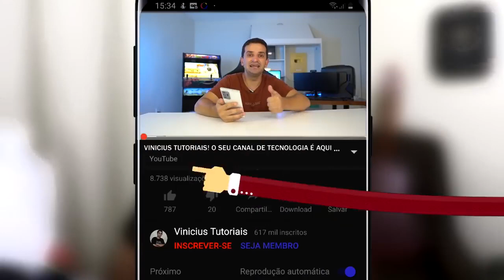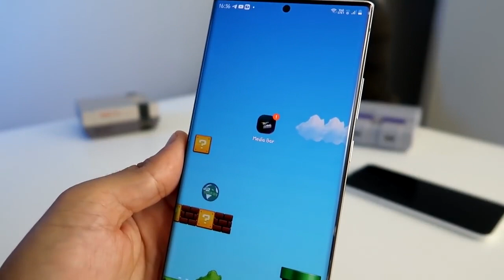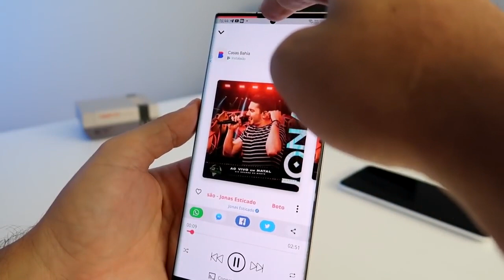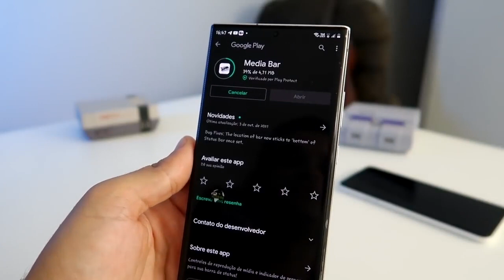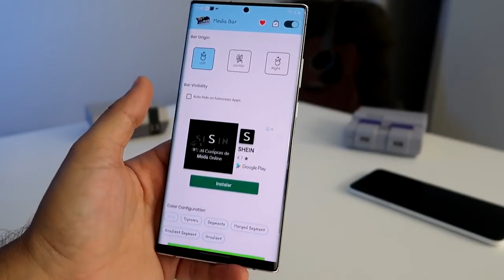AI SIM!! Novo APP com FUNÇÃO UNICA que você VAI QUERER TESTAR👏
Com certeza o Android é o melhor sistema operacional para Smartphones e Tablets. Mas é possivél deixa lo mais completo e com novas funções. Esse aplicativo vai trazer um atalho incrível para suas musicas facilitando a sua busca na tela. Um aplicativo direto da Google Play e Playstore para vocês:
👉VENHA CONHECER A ACESSE !! A MELHOR INTERNET DA REGIÃO!
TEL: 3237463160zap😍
· Licence - This song is free for all videos.(No Copyright)
Author: musicfair24